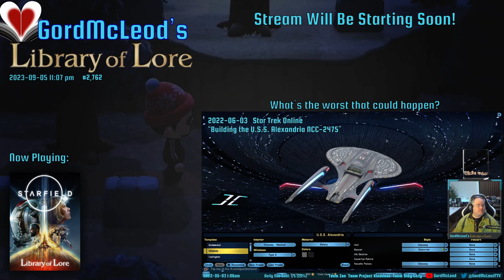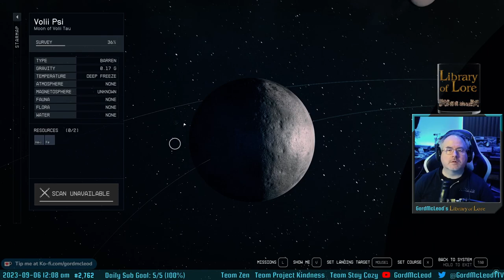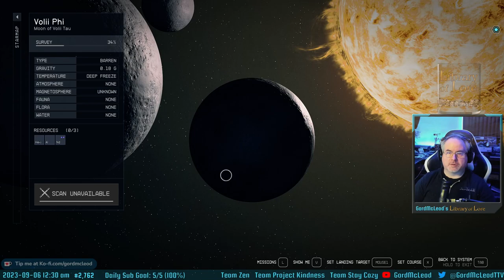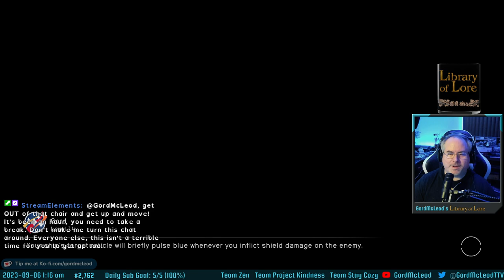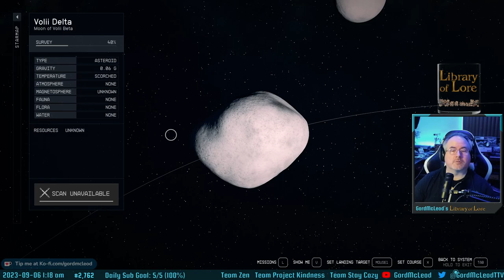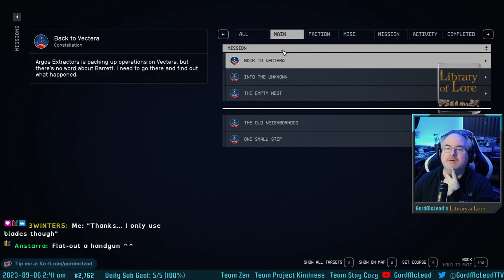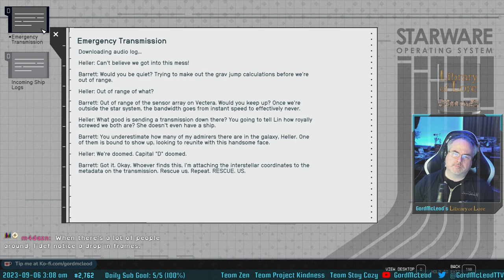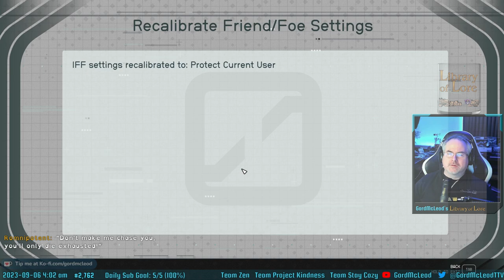Let's Play Starfield! #5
This session I rebuilt the ship again, and discovered a disturbing problem; the starport ship tech is missing from the Nova starport! This is doubly weird to me as it's not a bug that's happening in my off-stream playthrough.

In spite of this, the new ship configuration came together very well and will serve us faithfully until I earn enough money that I need to completely rebuild it again.

Sadly that was not the only bug I encountered this session. I also ran afoul of a problem that people on reddit have reported, that continuing the main mission and going back to the mining asteroid the game starts on results in their ship disappearing. This happened to me. It seems that if you build your ship too large, the landing platform can't accommodate it. Hopefully it'll be fixed soon! So I started working on a different branch of the main story instead.

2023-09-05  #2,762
GordMcLeod's Library of Lore